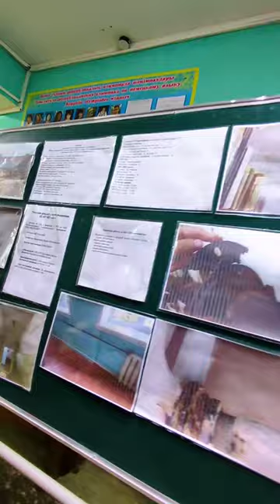Ремонт школы № 12 должны закончить до начала осени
В ходе очередного объезда города посетили школу номер 12.

Здесь недавно начались работы по ремонту кровли и внутренних помещений.

По словам подрядчика работы завершается до конца августа и темп действительно набран хороший. Со своей стороны мы обеспечим контроль оперативности для того, чтобы школа была готова к учебному году.